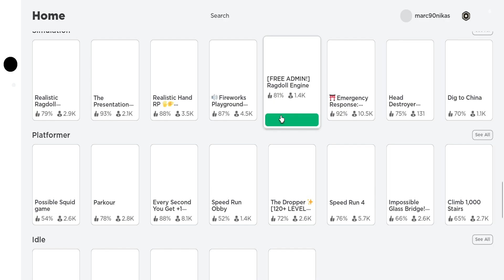playing a realy weird game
like and sub4 more